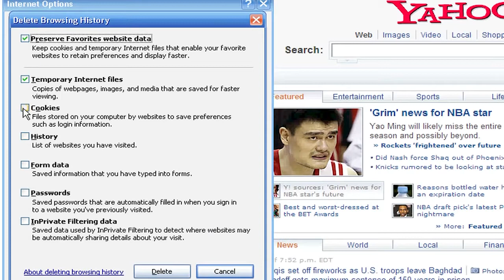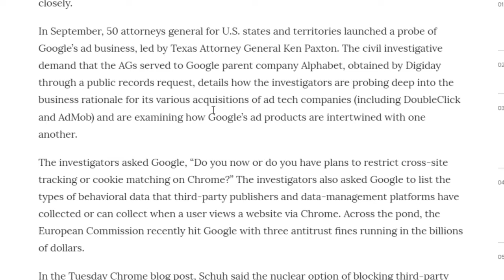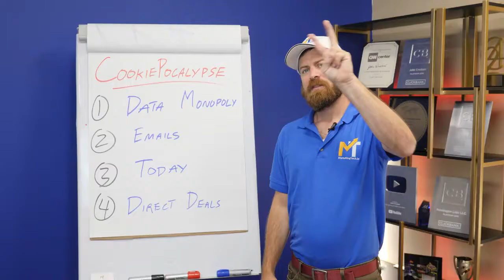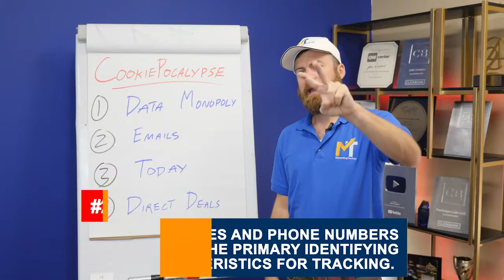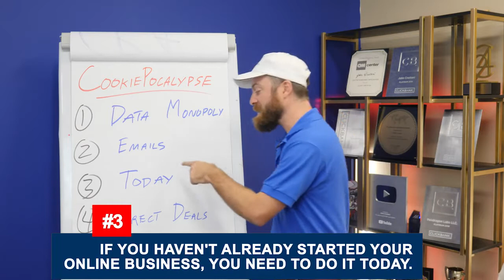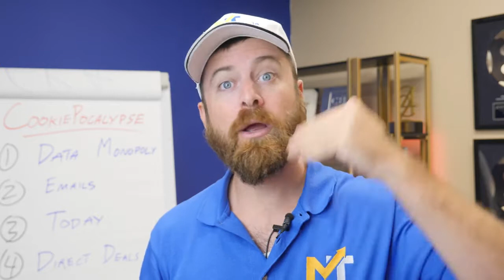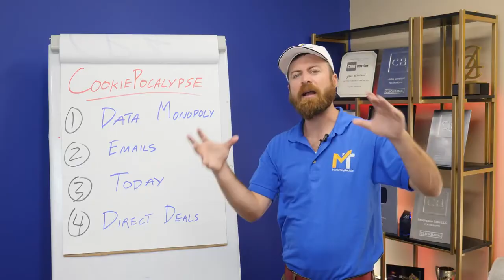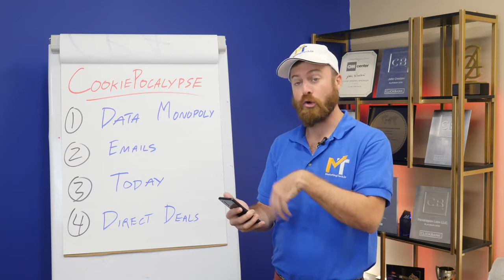CookiePocalypse & What This Means for Online Marketers